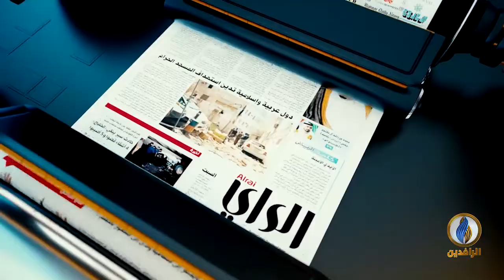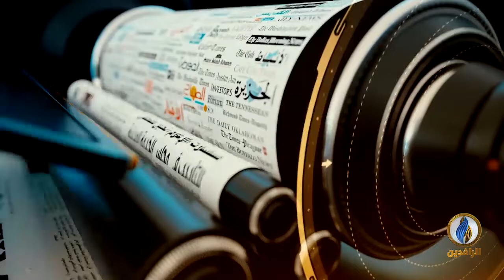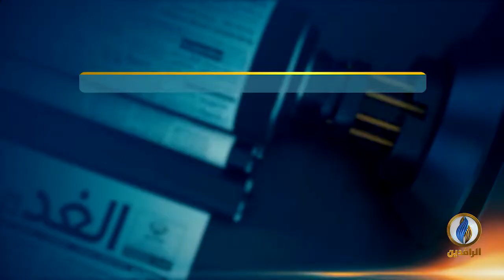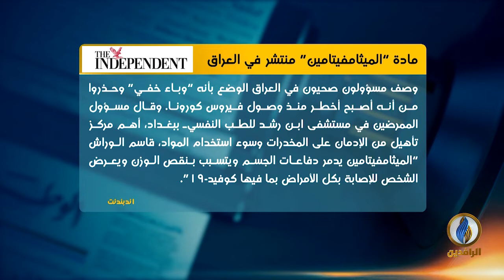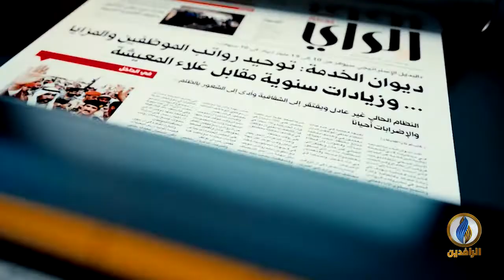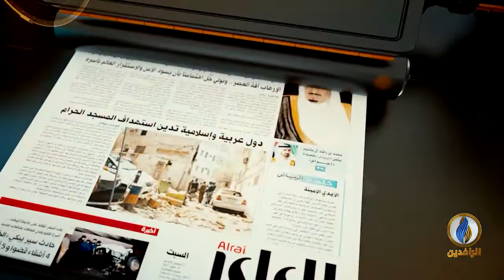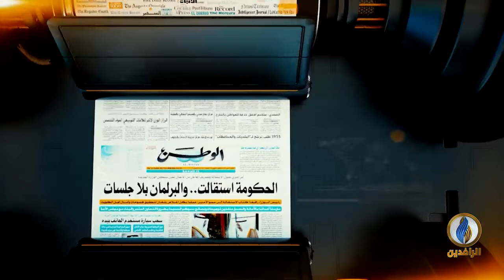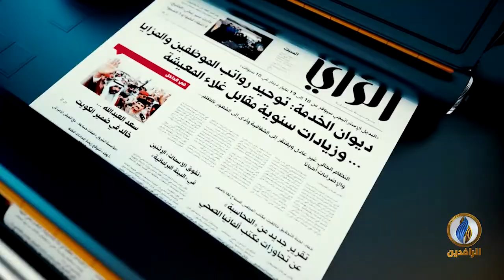صدى_الأقلام​​​ | 14 - 4 - 2021 | قناة_الرافدين​​​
تقديم:
نياز نهاد